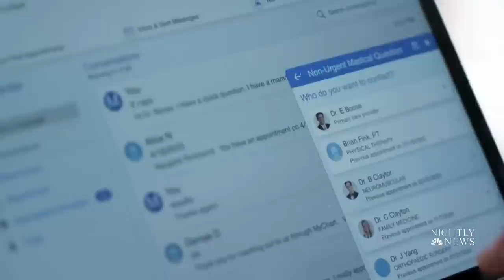Could messaging your doctor cost you money?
Some major healthcare systems in the U.S. are now charging patients to email doctors about questions they may have. NBC News’ Kristen Dahlgren has more details on the potential impact to Americans’ wallets and how it could benefit doctors.